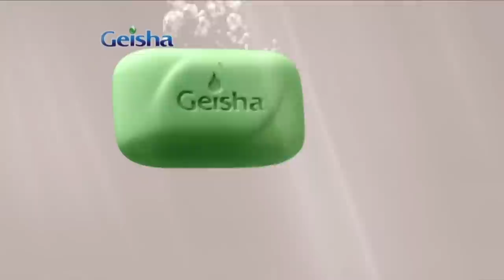Help me learn a skill and take care of your child- Ex fiancée demands. NhyiraObra 11-4-22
Help me learn a skill and take care of your child- Ex fiancée demands.